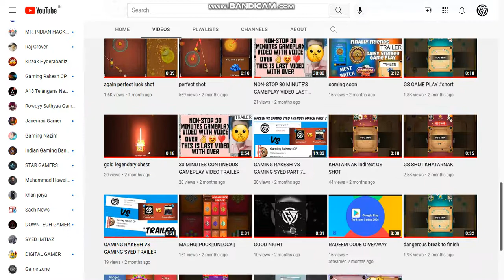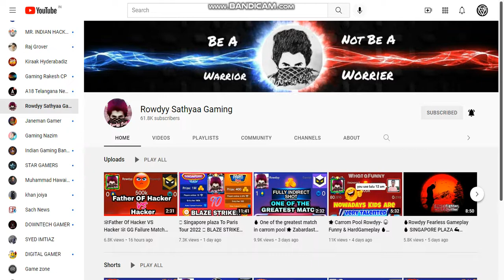I GOT COMMENT FROM ROWDYY BHAI HAPPY TO SEE THIS COMMENT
Like Target complete
 Kardo next Video ..
Aisa honga carrom ka itihaas me kisi ne nahi batay hoñga abhi tak 😵

1500 like🙏
kardo

Carrom Disc Pool is an easy-to-play multiplayer board game. Pot all your pieces before your opponent. Can you become the best at this Carrom Board game?

This game has multiple popular variants across the globe. Some to the most famous ones are Korona, Couronne, Bob, Crokinole, Pichenotte and Pitchnut.

REVIEWSReview policy and info
4.2
26,67,450 total
WHAT’S NEW
Bug fixes and performance improvements
ADDITIONAL INFORMATION
Updated
23 September 2020
Size
33M
Installs
100,000,000+
Current Version
5.0.3
Requires Android
4.1 and up
Content rating
Interactive Elements
Digital purchases
In-app Products
$0.99 – $104.99 per item
Permission
View details
Report
Flag as inappropriate
Offered By
Miniclip.com
Developer
Visit website
Miniclip SA Case Postale 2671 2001 Neuchâtel Switzerland